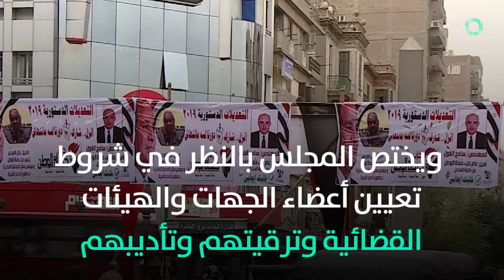بعد إقرارها بالبرلمان.. ما أهم التعديلات على الدستور المصري؟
بعدما أقر البرلمان المصري، الثلاثاء، بشكل نهائي تعديل بعض المواد الدستورية، ينتظر الآن أن يوافق الناخبون عليها في استفتاء شعبي حتى تدخل حيز التطبيق.
ووافق البرلمان بأغلبية أصوات نوابه على التعديلات الدستورية، علما أنه حتى يتم تمرير التعديلات، يجب أن تحصل على موافقة بنسبة 75 بالمئة من أعضاء البرلمان، وبعدها يعلن البرلمان الموافقة النهائية على التعديلات، ويرسلها إلى رئيس الجمهورية.
وقال رئيس مجلس النواب، علي عبد العال، إن 531 نائبا وافقوا على التعديلات التي اقترحها أكثر من خمس نواب البرلمان المؤلف من 596 عضوا.
ويجري خلال 30 يوما الاستفتاء الشعبي على هذه التعديلات الدستورية، لتدخل إثر ذلك حيز التنفيذ.
ووفق ما ذكر موقع الهيئة الوطنية للإعلام في مصر، فإن أهم التعديلات المصادق عليها تتعلق بمدد الرئاسة، حيث عدلت مادة تزيد فترة الرئاسة إلى 6 سنوات بدلا من 4، بما في ذلك الفترة الحالية للرئيسعبد الفتاح السيسي.
وتقول المادة 241 "تنتهي مدة رئيس الجمهورية الحالي بانقضاء 6 سنوات من تاريخ إعلان انتخابه رئيسا للجمهورية في 2018، ويجوز إعادة انتخابه لمرة تالية".
فيما تشير المادة 140 "ينتخب رئيس الجمهورية لمدة 6 سنوات ميلادية، تبدأ من اليوم التالي لانتهاء مدة سلفه، ولا يجوز أن يتولى الرئاسة لأكثر من مدتين رئاسيتين متتاليتين".
كما جرى إقرار المادة التي تجيز تعيين نائب أو أكثر لرئيس الجمهورية، وكذلك المادة التي تنص على تشكيل مجلس أعلى للهيئات القضائية في مصر.
وجاء في المادة 150 "لرئيس الجمهورية أن يعين نائبا له أو أكثر، ويحدد اختصاصاتهم، وله أن يفوضهم في بعض اختصاصاته وأن يعفيهم من مناصبهم، وأن يقبل استقالتهم".
أما المادة 185 فتقول "يعين رئيس الجمهورية رؤساء الجهات والهيئات القضائية من بين أقدم 7 من نوابهم وذلك لمدة 4 سنوات أو للمدة الباقية حتى بلوغه سن التقاعد، ويقوم على شؤونها المشتركة مجلس أعلى للجهات والهيئات القضائية يرأسه رئيس الجمهورية، وعضوية رئيس المحكمة الدستورية العليا ورؤساء الجهات والهيئات القضائية ورئيس محكمة استئناف القاهرة والنائب العام".
وتضيف المادة: "ويختص المجلس بالنظر في شروط تعيين أعضاء الجهات والهيئات القضائية وترقيتهم وتأديبهم، ويؤخذ رأيه في مشروعات القوانين المنظمة لشؤون هذه الجهات والهيئات، وتصدر قراراته بموافقة أغلبية أعضائه على أن يكون من بينهم رئيس المجلس".
وصادق النواب كذلك على مادة تخصص ربع مقاعد المجلس للمرأة اعتبارا من الدورة البرلمانية المقبلة، وتوضح المادة 102: "يشكل مجلس النواب من عدد لا يقل عن 450 عضوا، ينتخبون بالاقتراع العام السري المباشر، على أن يخصص للمرأة ما لا يقل عن ربع إجمالي عدد المقاعد".
وفيما يخص بديل رئيس الجمهورية، في حال قام مانع مؤقت دون مباشرة الرئيس لسلطاته، تقول المادة 160 إن نائبه يحل محله أو رئيس مجلس الوزراء عند عدم وجود نائب لرئيس الجمهورية أو تعذر حلوله محله.
وتضيف: "لا يجوز لمن حل محل رئيس الجمهورية أو لرئيس الجمهورية المؤقت أن يطلب تعديل الدستور، ولا أن يحل مجلس النواب أو مجلس الشيوخ، ولا أن يقيل الحكومة. كما لا يجوز لرئيس الجمهورية المؤقت أن يترشح لهذا المنصب".